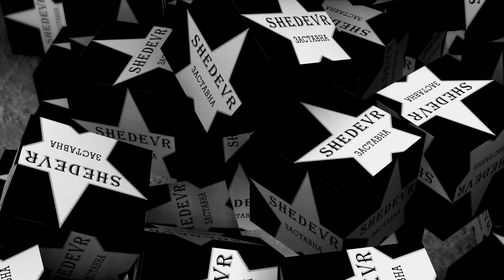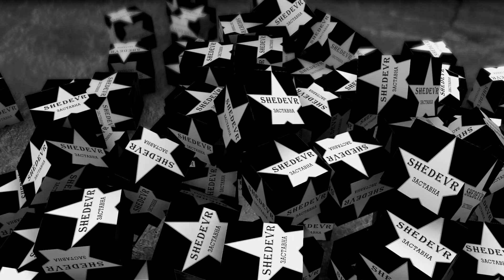Вітання до Дня Бухгалтера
Шановні наші володарі фінансів, прийміть в цей чудовий літній день теплі вітання з вашим професійним святом — Днем бухгалтера.